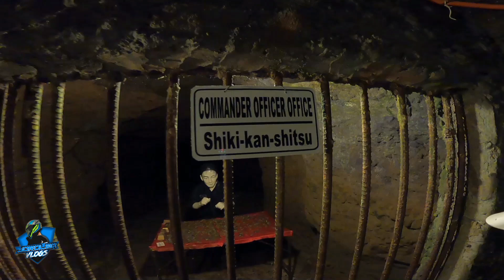Japanese Tunnel to Jack's Ridge Tour | DAVAO TOUR | JOROLAN VLOGS